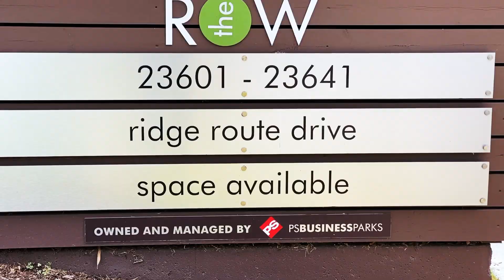Socal Quarantine Super Car Cruise was overpacked! Round 3. 2020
the roll out felt like a scene from The fast and the furious movie.

Song: gold speedtracer

All shot on a iPhone 11pro

Follow for more @basedmoises